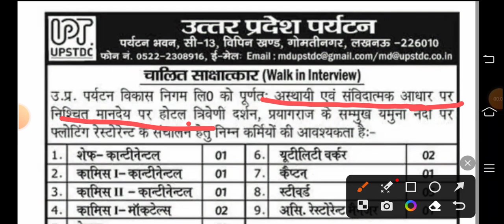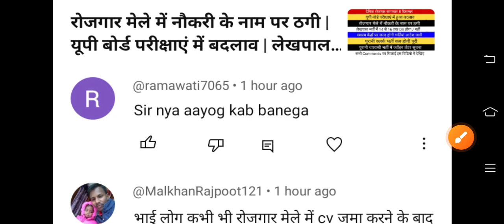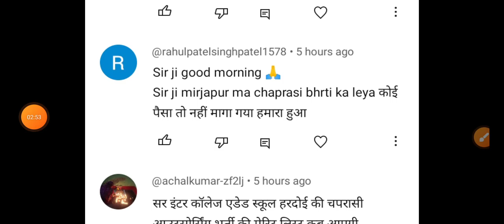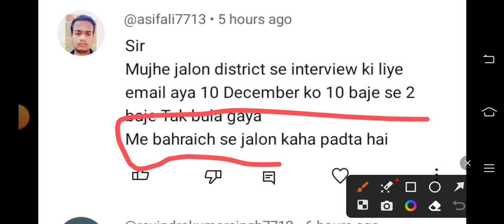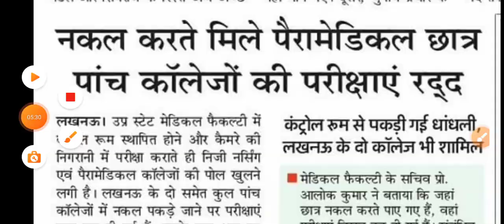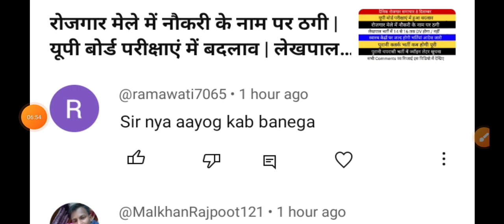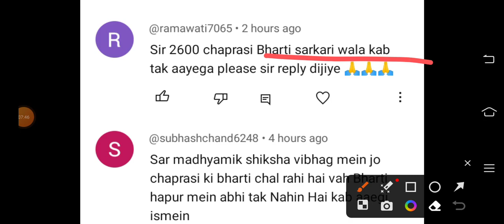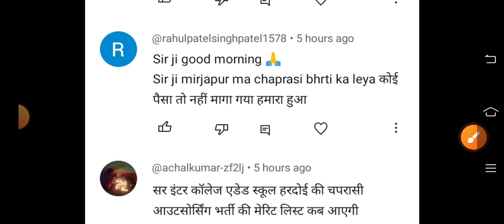उत्तर प्रदेश पर्यटन विभाग मे संविदा भर्ती का विज्ञापन जारी | आउटसोर्सिंग भर्ती से सावधान Latest News